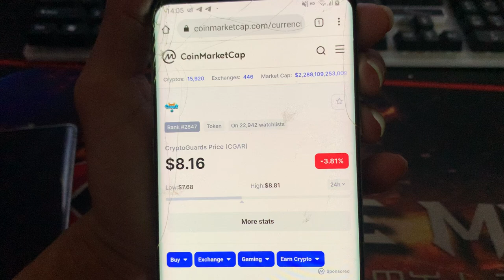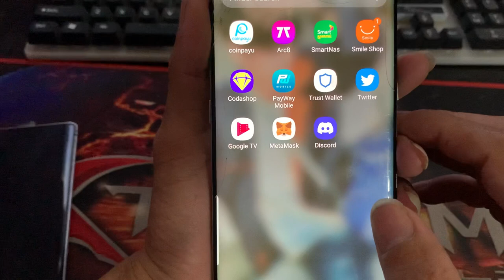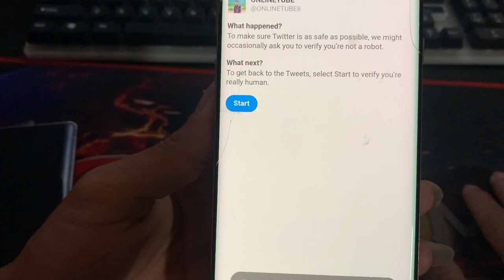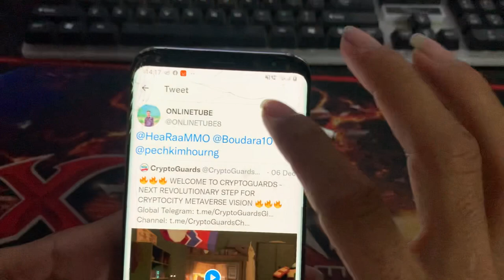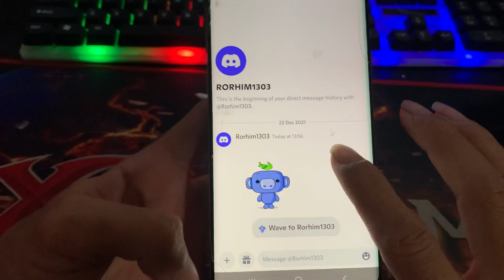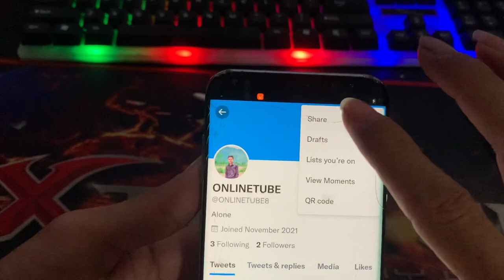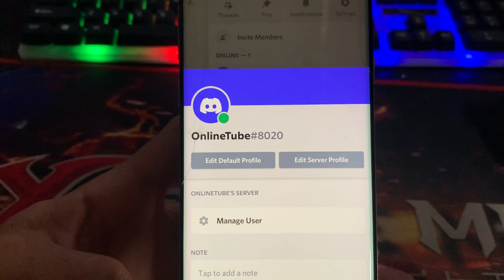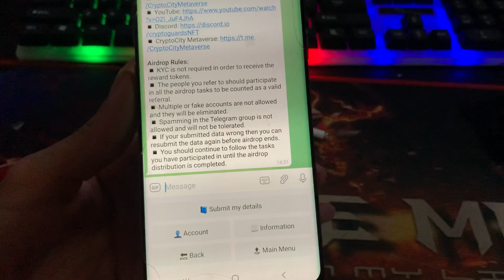How to Get 5$ Cryptoguards Airdrop || តោះរួសរាន់មកយក Airdrop 5 Cryptoguards ស្មើ 40$ Free ជិតផុតហើយ!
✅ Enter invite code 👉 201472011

✅ បង្រៀនបង្កើតកាបូបទុកលុយ

Link ចុះឈ្មោះវែបសាយក free កាក់

✅ Create account free ethereum បង្កើតការចុះឈ្មោះរកកាក់ ethereum free

✅រកលុយក free តាមវែបសាយ នឹង App

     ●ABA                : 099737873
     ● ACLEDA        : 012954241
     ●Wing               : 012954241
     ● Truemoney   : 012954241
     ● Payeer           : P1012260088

💌 រឺជា Crypto _______________________

ℹ/BTC
  1QGYnqEi3tPyQxRjTr3Z5XKYVj3pLBqyYp

ℹ/ETH
0x2f31c53fd4e77ebe0be431916bf4ac217c1374a0

ℹ/USDT
0x2f31c53fd4e77ebe0be431916bf4ac217c1374a0

ℹ/SHIBA ( ECR20 )
0x2f31c53fd4e77ebe0be431916bf4ac217c1374a0